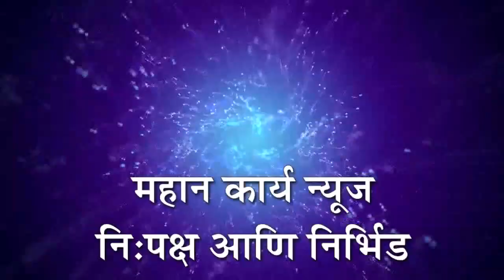जायंटस गु्रप ऑफ शिरोळ सहेलीचा शपथविधी व पदग्रहण सोहळा उत्साहात